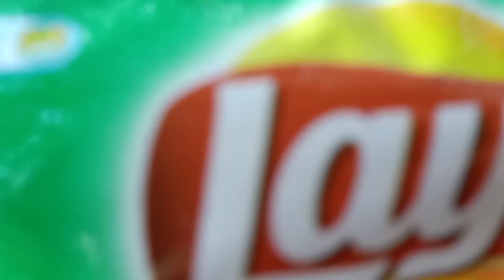JALAN SORE SETUPATOK KELUARGA# ANIK ARNIKA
SALAM SANTUN SAA KU